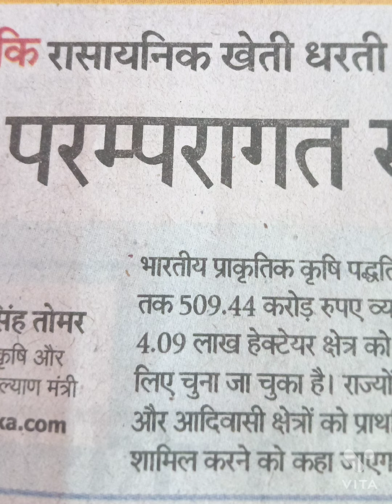रसायन खेती - मिट्टी और मानव में ज़हरिलापन